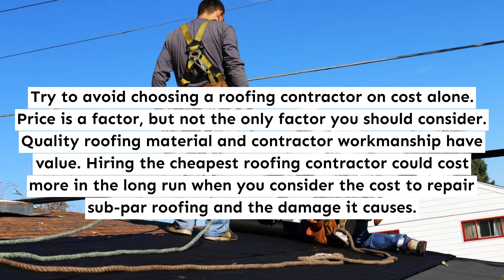Roofing contractor - Culver City - My Socal Builders Culver City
My Socal Builders Culver City
11411 Jefferson Blvd
Culver City, CA, 90230